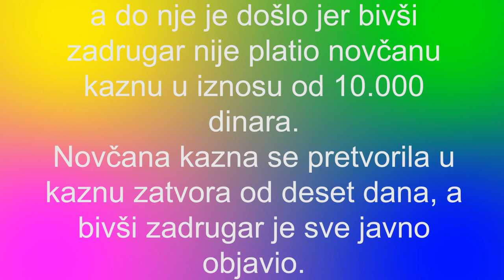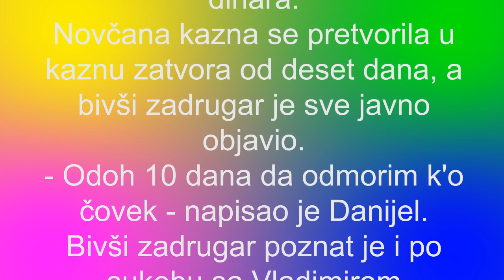BIVŠI UCESNIK ZADRUGE IDE U ZATVOR